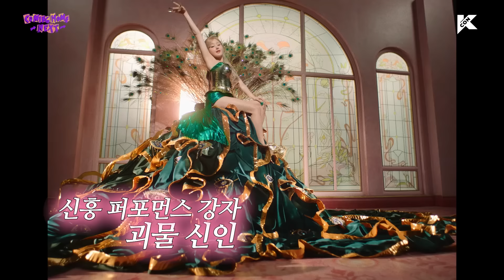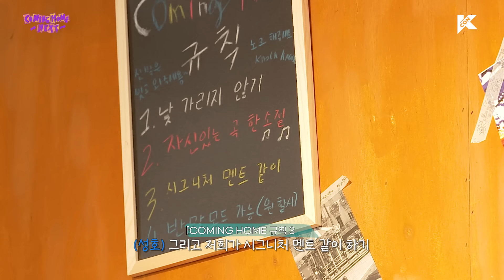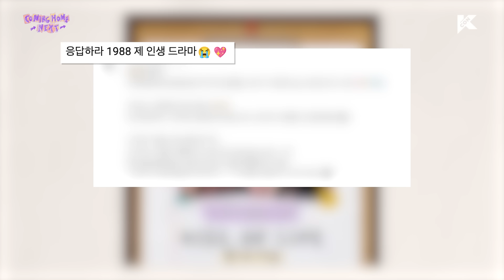(ENG/JPN) '벨'누르고 들어온 '하늘'같은 데뷔 동기 | EP.05 KISS OF LIFE | COMING HOME NEXT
🐈성태Z🐈‍⬛ X 🧚벨늘☁️
평점: 10/10

예쁘고 귀엽고 잘생겼고 대유잼이더이다.

두 팀의 소름 끼치는 평행이론(?)썰에
웃음이 끊이질 않소.

심상치 않은 Midas Touch로
뚝딱 완성하는 금손들이더이다.

역시 성태Z와 벨늘조합은 실패하지 않소.

K-POP Fan & Artist Festival, KCON!